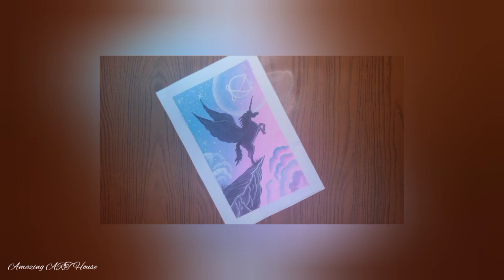Easy Unicorn painting for beginners //easy unicorn drawing step by step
Hello this is Amazing Art House channel

The above drawing is Scenery Painting on Canvas Materials required 1) Color used- poster color paint 2) Pencil 3) Black Marker 4) Brush 5) Palette 6) Water Don't forget to subscribe

Song:By the Fireplace
Artist:Track Tribe